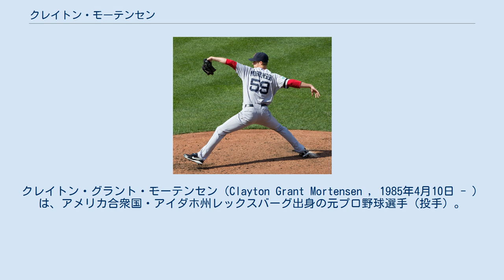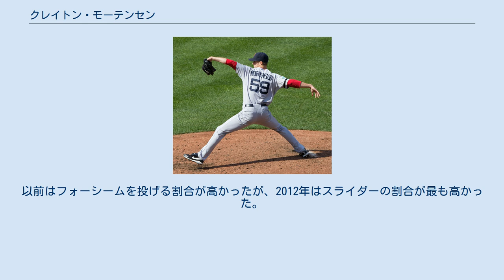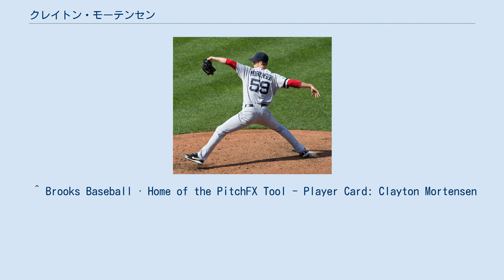クレイトン・モーテンセン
クレイトン・グラント・モーテンセン（Clayton Grant Mortensen , 1985年4月10日 - ）は、アメリカ合衆国・アイダホ州レックスバーグ出身の元プロ野球選手（投手）。
右投右打。
 ゴンザガ大学出身。
2007年にMLBドラフトでセントルイス・カージナルスから1巡目追補（全体36位）で指名され、入団。
 2009年6月29日のサンフランシスコ・ジャイアンツ戦でメジャーデビューを果たした。
同年7月24日に、ブレット・ウォレス、シェーン・ピーターソンと共に、マット・ホリデイとのトレードでオークランド・アスレチックスに移籍した。
10月2日には飲酒運転で逮捕された。
 2011年1月にアスレチックスの40人枠から外れ、マイナー選手とのトレードでコロラド・ロッキーズへ移籍した。
 2012年1月21日にマルコ・スクータロとのトレードでボストン・レッドソックスへ移籍した。
レッドソックス移籍後はリリーフに専念した。
 2013年8月27日にクインティン・ベリーとのトレードでカンザスシティ・ロイヤルズへ移籍。
11月5日にFAとなったが、11月6日にロイヤルズとマイナー契約で再契約した。
 その後2016年までロイヤルズ傘下、2017年はマイアミ・マーリンズ傘下でプレーしたが、メジャーに復帰することはできなかった。
 現役引退後の2019年よりロイヤルズ傘下ルーキー+級アイダホフォールズ・チュカーズの投手コーチに就任し、2021年からはシカゴ・カブス傘下A-級マートルビーチ・ペリカンズの投手コーチを務める。
 88 - 92マイルのフォーシーム、84 - 88マイルのスライダー、80 - 84マイルのチェンジアップの3球種を投げる。
以前はフォーシームを投げる割合が高かったが、2012年はスライダーの割合が最も高かった。
 ^ A's land coveted player in Holliday deal oaklandathletics.com ^ Mortensen arrested for suspected drunk driving SFGate.com ^ Rockies fill infield hole with Marco Scutaro MLB.com ^ “2021 Field Staff”. MiLB.com. 2021年6月17日閲覧。
 ^ Brooks Baseball · Home of the PitchFX Tool - Player Card: Clayton Mortensen